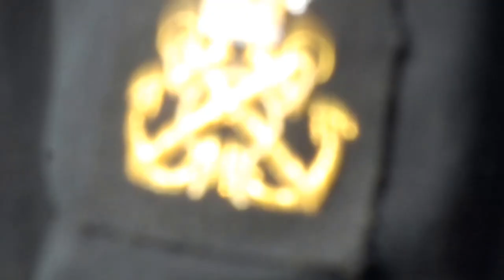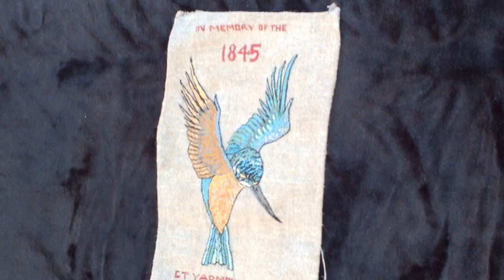Great Yarmouth Suspension Bridge Memorial.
Run in to the unveiling, people and drumming.